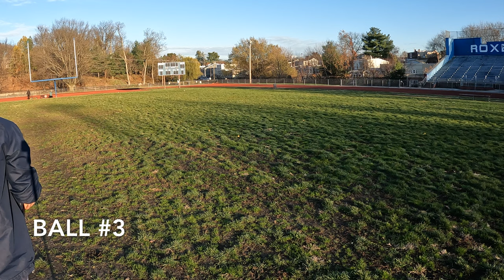Rugby Golf #2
Rugby Golf kicking session at Roxborough High School in PA.

00:00 Intro
00:10 Hole 1
1:15 Hole 2
3:00 Goalkicking Practice